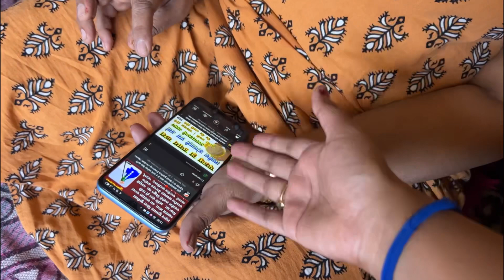Gudipadwa vlog || Family time 😊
गुढीपाडवा हा सण महाराष्ट्रातील एक महत्त्वाचा सण आहे. महाराष्ट्राच्या नववर्षाची सुरूवात गुढीपाडव्यापासून होते. हिंदू कालदर्शिकेप्रमाणे चैत्र शुद्ध प्रतिपदेला म्हणजेच वसंत ऋतूच्या पहिल्या दिवसाला गुढीपाडवा साजरा केला जातो😊